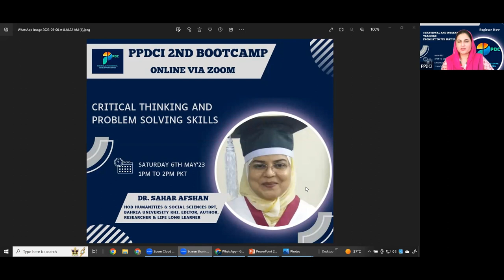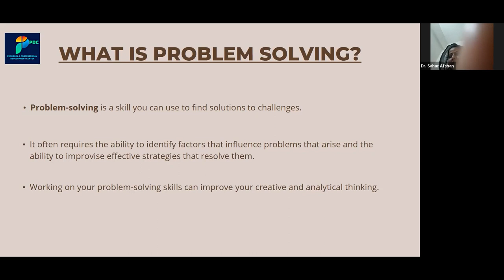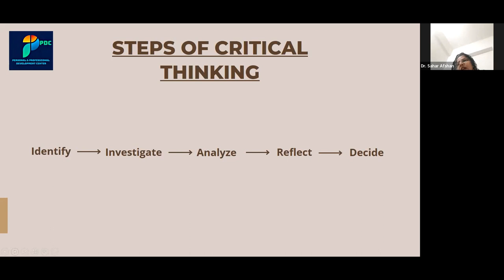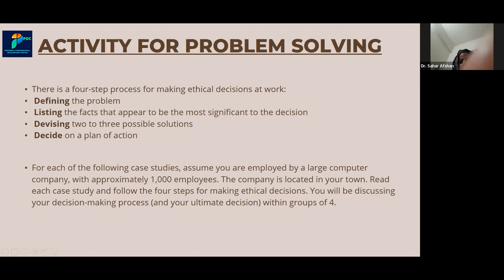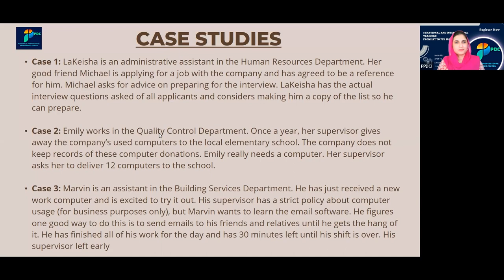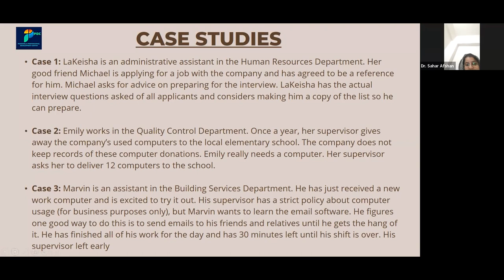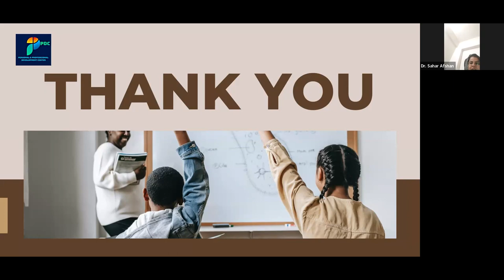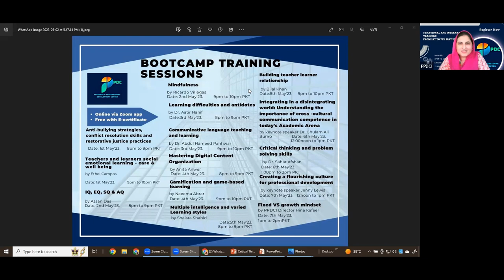Critical Thinking & Problem Solving Skills by Dr. Sahar Afshan | PPDCI 2nd Bootcamp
Critical Thinking & Problem Solving Skills

by Dr. Sahar Afshan

HOD Humanities & Social Sciences Department, Bahria University Karachi, Editor, Author, Researcher & Life Long Learner